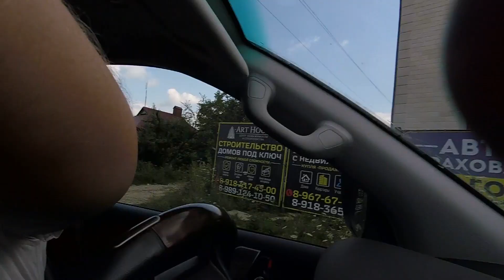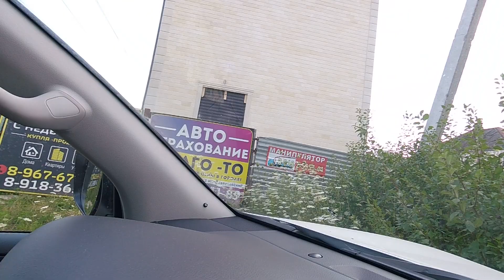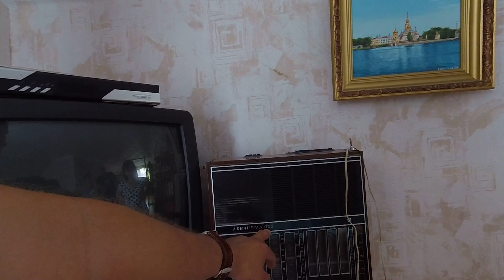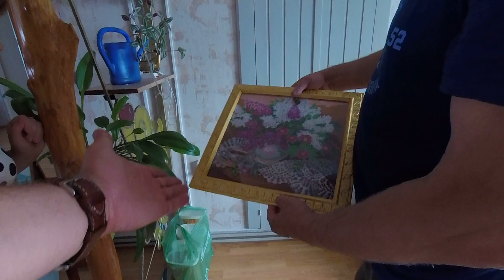Один день с Николаем Сомсиковым # 8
В этой серии вы увидите как я изучал г. Горячий ключ, а так же посмотрим в месте с вами несколько объектов недвижимости.